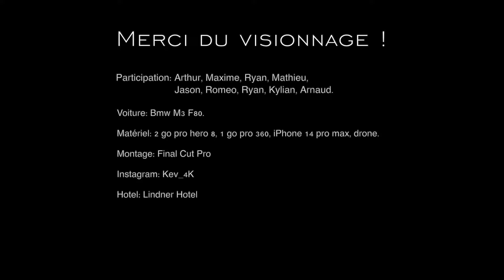UNE ÉQUIPE DE FOU SUR LE NÜRBURGRING (NORDSCHLEIFE) !!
Pensez à m'ajouter sur instagram: Kev_4K